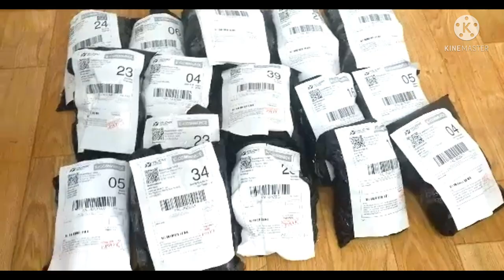دجاج محمر كيما مطاعم في كوكوت😋ديتكم معايا حفلة تهبل كلاس حطة🥰مشترياتي🥰